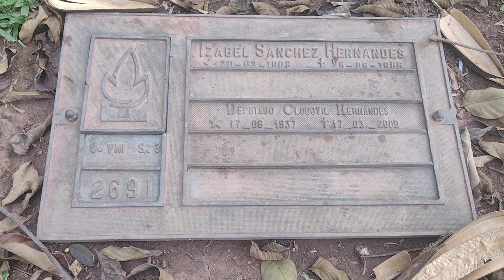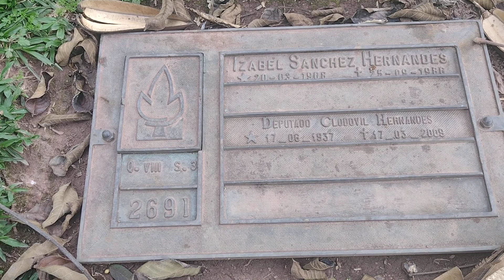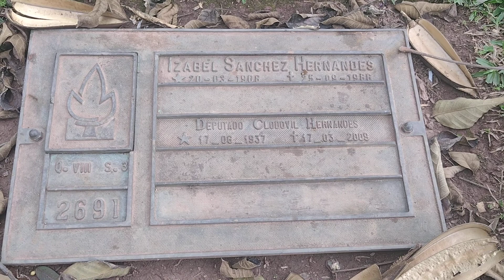Túmulo Clodovil Hernandes Cemitério Morumbi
Túmulo do apresentador e deputado Clodovil Hernandes no cemitério do Morumbi SP-Brasil